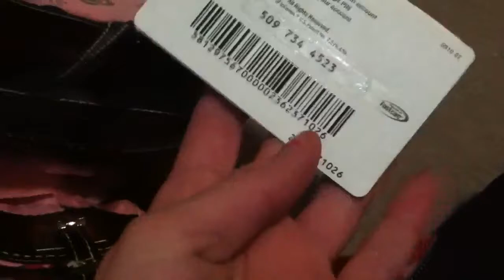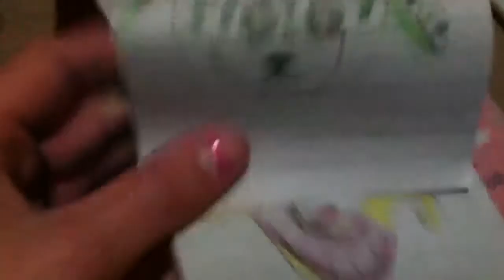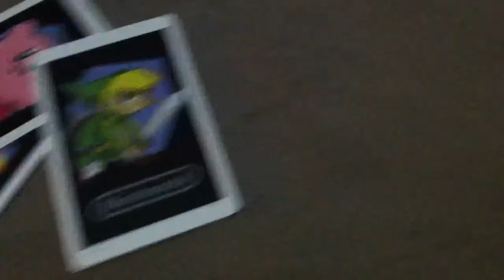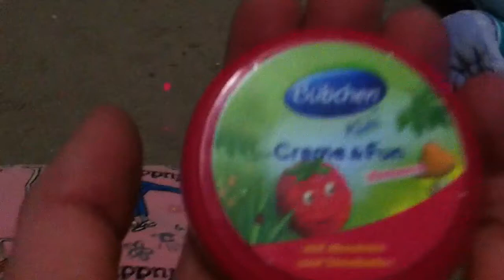What's in my purse and cup song sorta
i did the cup song wrong but i do it right now